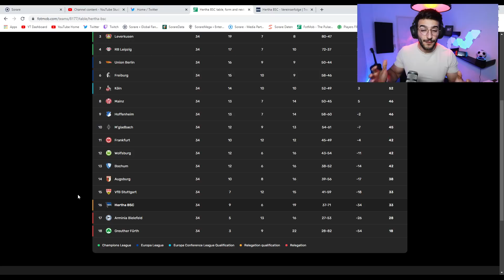I Rebuild HERTHA BERLIN & Found The NEXT LEWANDOWSKI!